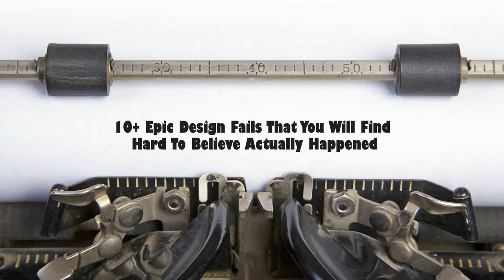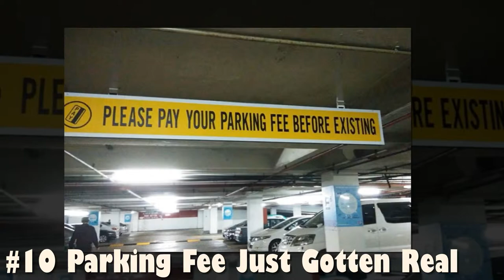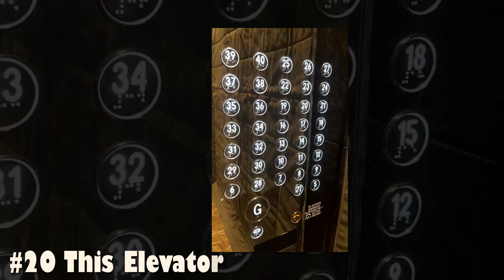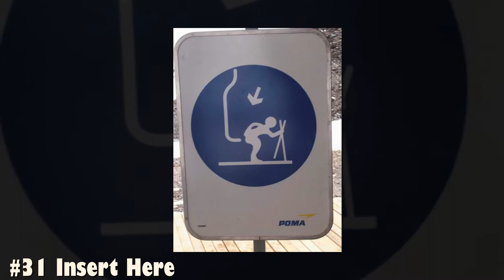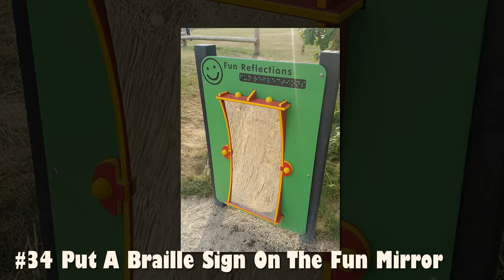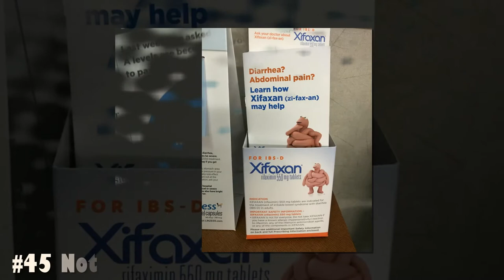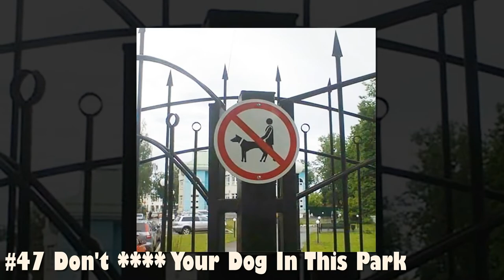Funny News Center:10+ Times Things Matched Their Surroundings Too Well